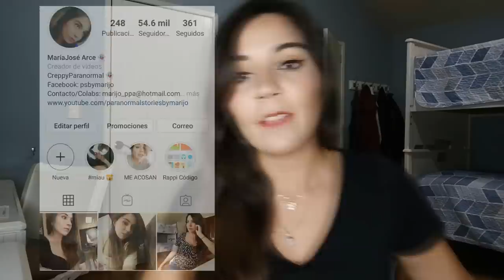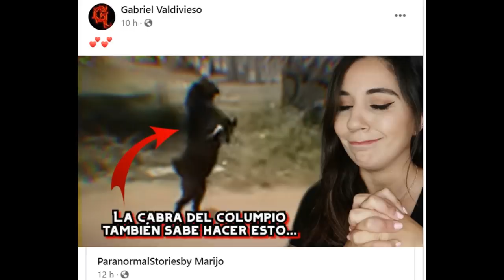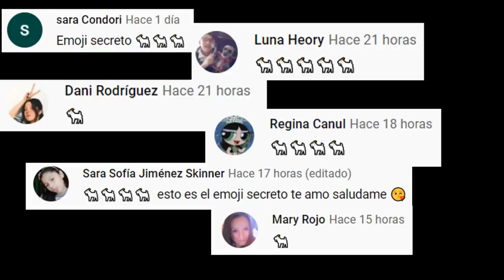UNA MUÑECA APARECIÓ MISTERIOSAMENTE EN LOS JUGUETES DE MI HIJA, Y LO PEOR VINO DESPUÉS...👿😓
Los quiero :)!